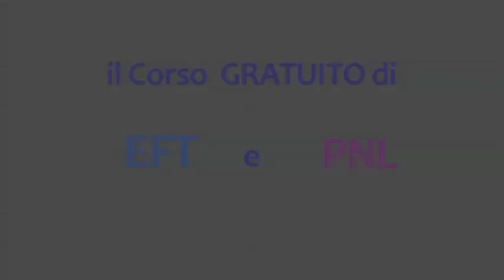Serata monografica - EFT e PNL con Andrea Fredi | Nicoletta Todesco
SERATA GRATUITA IL 3 OTTOBRE, ORE 20 E 30, HOTEL PESTALOZZI...
ANDREA E NICOLETTA TI INTRODURRANNO, INSEGNANDOTI GIA' DELLE TECNICHE, LA PROGRAMMAZIONE NEURO LINGUISTICA, E L'EFT..
lavorare su di sè attraverso la mente, il cuore l'anima e l'energia, può davvero dare una svolta importante alla propria vita.. Vi aspetto

Scopri in questo mini corso di lettura veloce e tecniche di memoria, e metodologie di apprendimento rapido trovi un concentrato di metodi e spunti utili a migliorare il tuo apprendimento nello vita personale, professionale, nello studio, negli aggiornamenti nel tuo lavoro, migliorando autostima, concentrazione  e motivazione